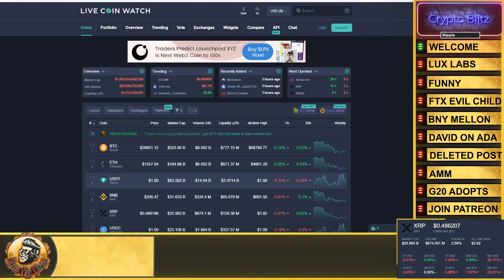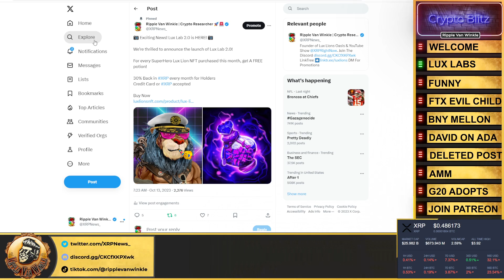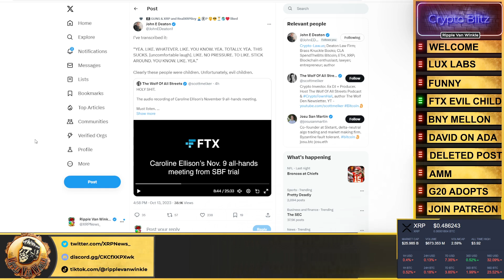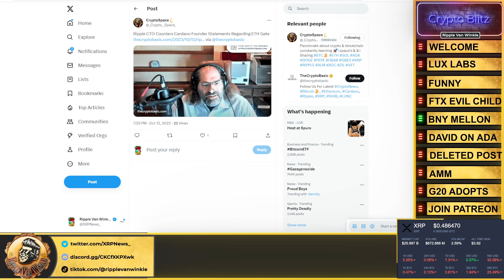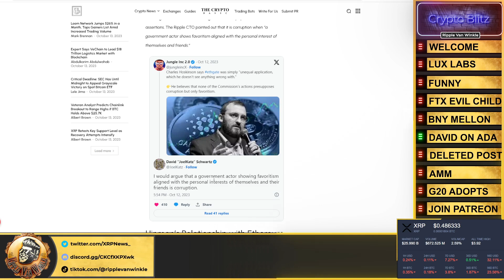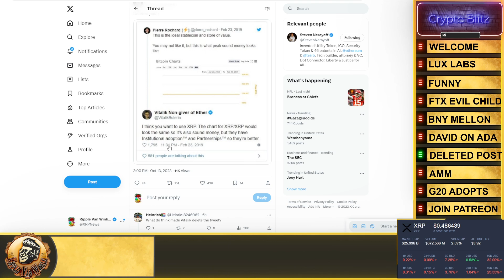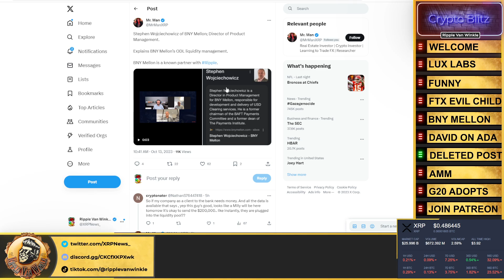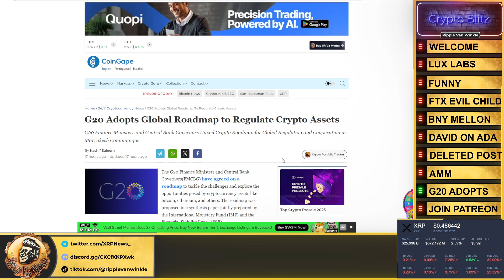Ripple XRP News - COLOSSAL SHIFT IN CRYPTO INCOMING! G20 ANNOUNCES CRYPTO REGULATIONS! XRP LIQUIDITY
✅Buy Your Lux Lions Generation 2 Mob Tier Here - 30% Back In XRP Every Month